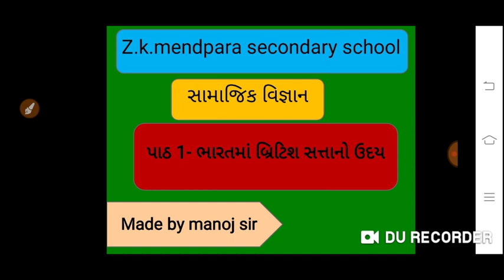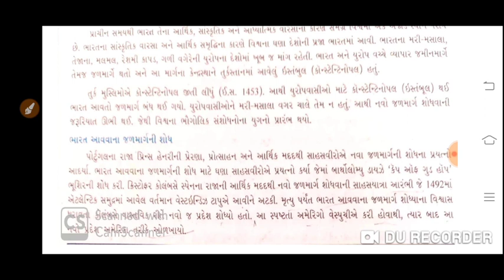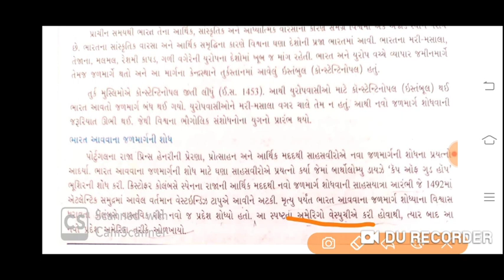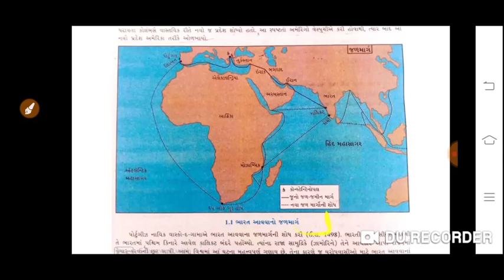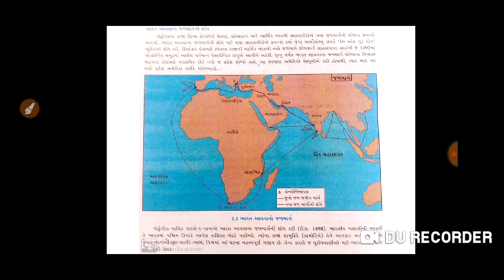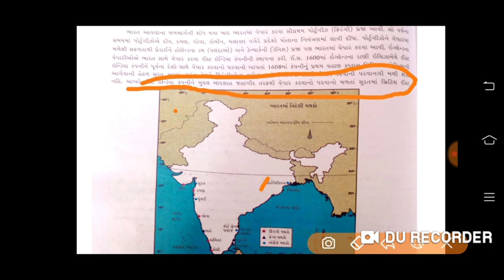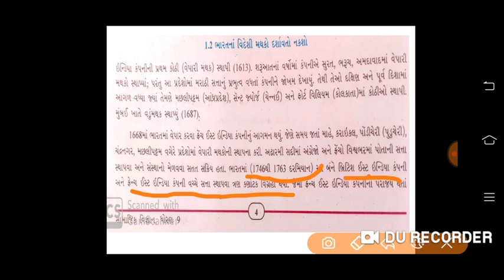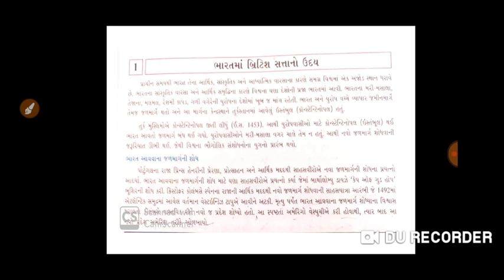ધોરણ-૯ || ch-1- ભારતમાં બ્રિટિશ સત્તાનો ઉદય || LEC-1 || By Manoj Sir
વિદ્યાર્થી મિત્રો આજના આ વિડીયો લેકચરમાં આપણે ભારત આવવાના જળમાર્ગની શોધ અને ભારતમાં યુરોપિયન પ્રજાનું આગમન તેના વિશે અભ્યાસ કરીશું.